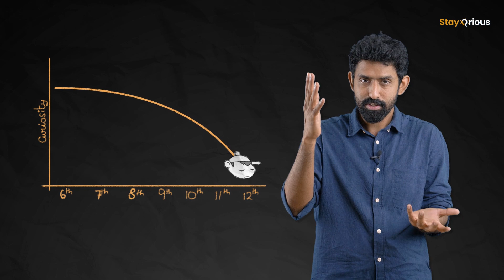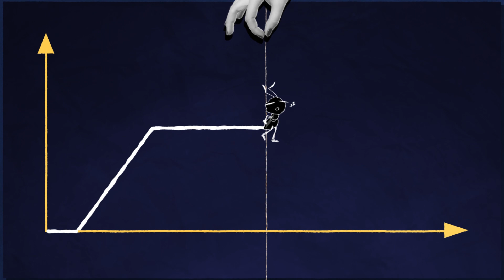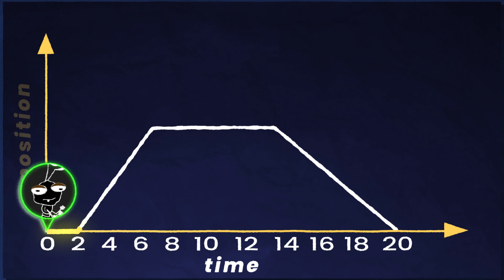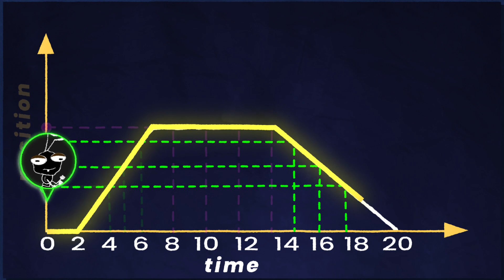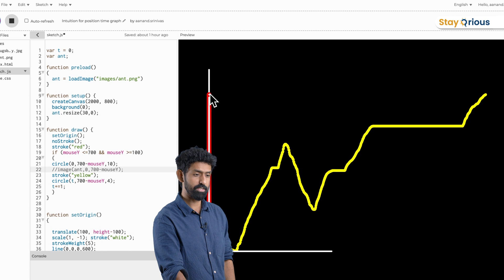Understanding Distance-time graphs | Motion | Science foundations | Physics | Class 6 - 8 | EP 7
to enroll into exclusive StayQrious science classes for classes 6 to 8.

Video created by: Aanand (Ex - Byjus, Ex - Khan Academy)
Visuals: Sachin

Distance-time graphs and position-time graphs are basically data compression technologies that show an entire moving story of motion in one picture. Let's look at an ant on a string and play with a coding simulation to understand 1D position-time graphs.